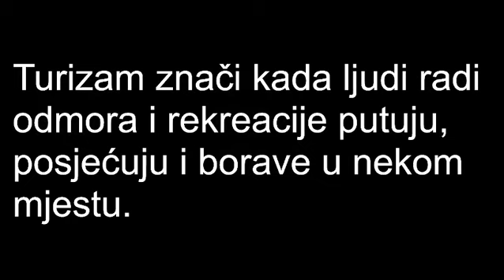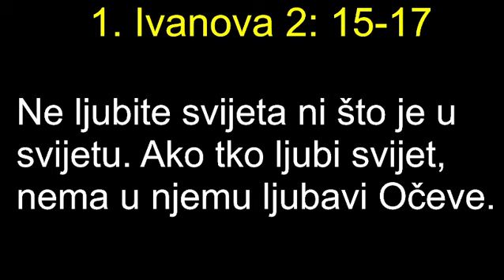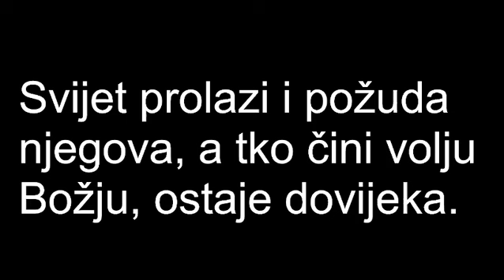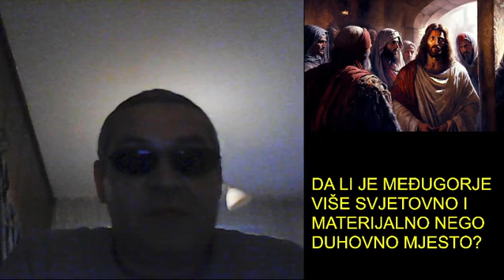Da li je Međugorje više svjetovno i materijalno mjesto nego duhovno?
KRATAK OPIS VIDEA:

U ovome videu možete čuti nešto o tome da li je Međugorje više svjetovno ili više duhovno mjesto. Pročitani su dijelovi iz Biblije. Komentirajte. Hvala. Za potrebe videa korištene su fotografije sa web stranice PIXABAY

KRATAK OPIS KANALA:

- Razne igre

POSJETITE WEB STRANICE:

1. Zabavni NET

2. Motivacione priče